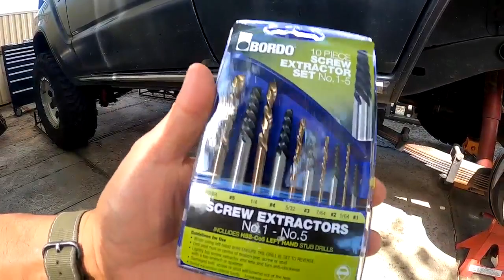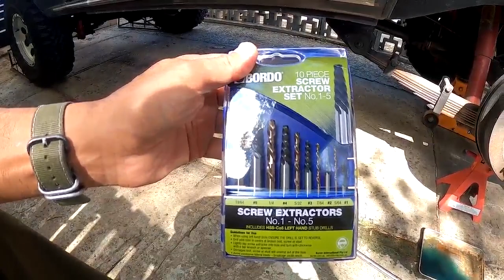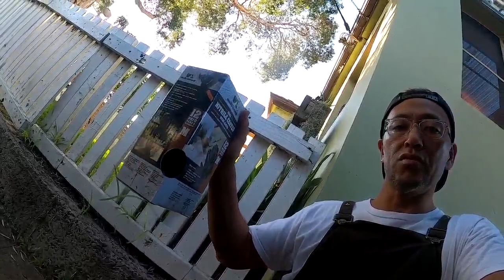【ランクル61】アクスルシール＆ベアリング交換！（前編）